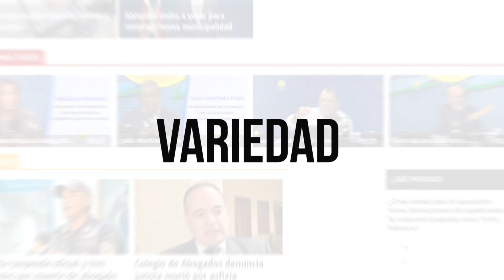Fafa Taveras “Insisto al llamado al acuerdo para enfrentar el problema haitiano”